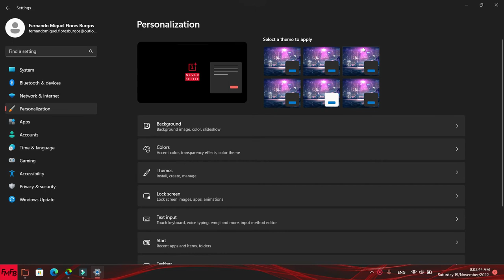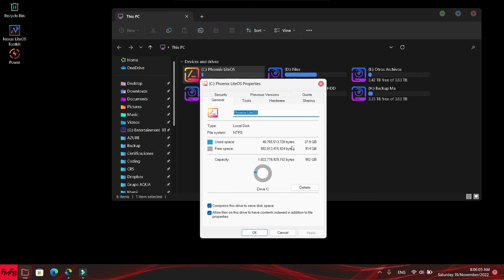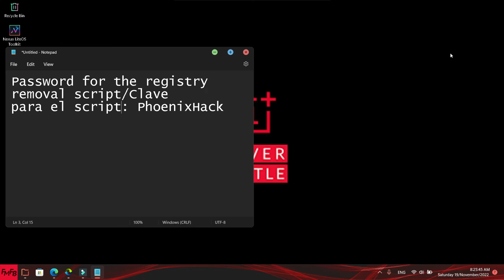Best updated Windows 11 custom build